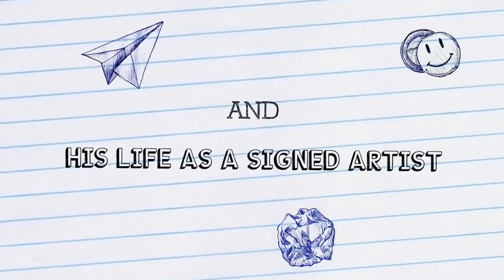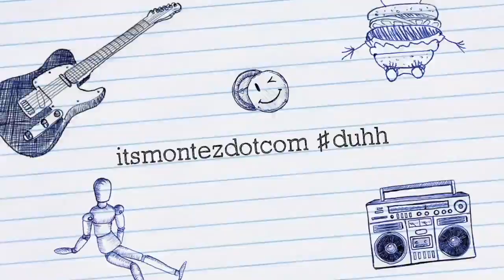Looking for Mushrooms The Best Kind Morels itsmontezdotcom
Looking for Mushrooms The Best Kind Truffles itsmontezdotcom

On this upload we go walking in the woods to find Morels. Finding mushrooms can be very hard to do if you do not know the best place to go looking for them. often times we will mistake them for other mushrooms so you will need to make sure that they Look like the ones I am going to show you on this film.

Morchella, the true morels, is a genus of edible sac fungi closely related to anatomically simpler cup fungi in the order Pezizales. These distinctive fungi have a honeycomb appearance, due to the network of ridges with pits composing their cap

How to Poddy Train Your Red Nose Pitbull itsmontez.com